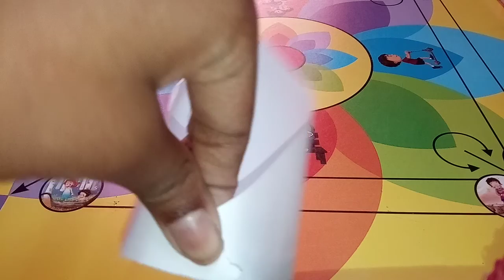Paper Toy.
Hello guys.

Paper Toys .